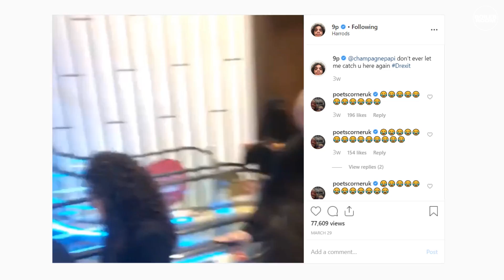Chunkz talks Mansions, Money and Early YouTube days & Specs visits 4/20 | GASWORKS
► Chunkz has been high on the GASWORKS guest wish list.